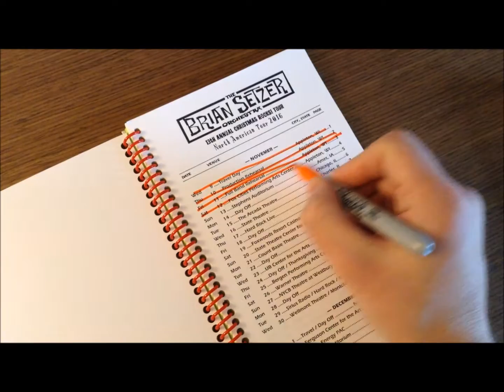How to Develop Good Breathing Habits (BTBLOG 6)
If you dont like to laugh - skip the first 120 seconds. The lessons comes after that :-) Be sure to swing and sign up for some free stuff!